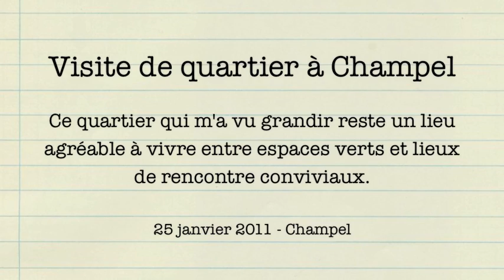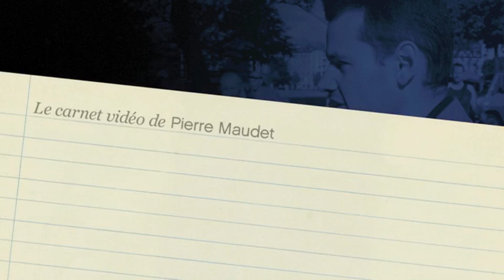Visite de quartier - Champel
3 avril 2011
Ce quartier qui m'a vu grandir reste un lieu agréable à vivre entre espaces verts et lieux de rencontre conviviaux.